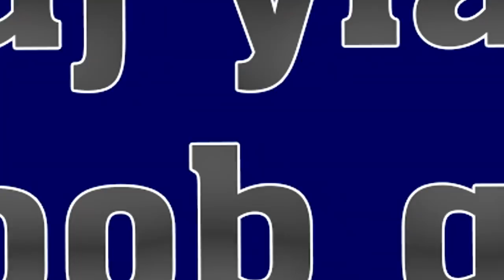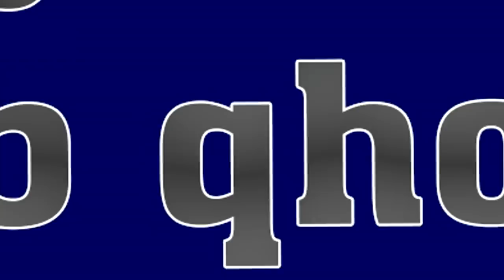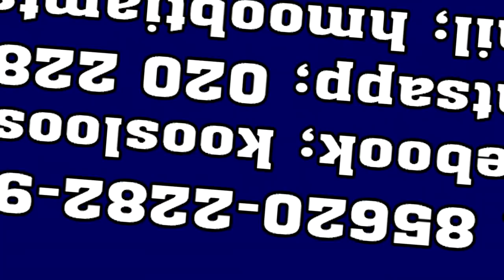Paj yias poob qhov ntuj 2/28/2020